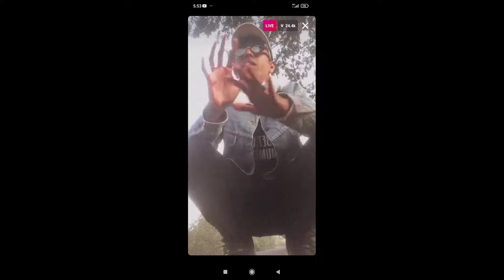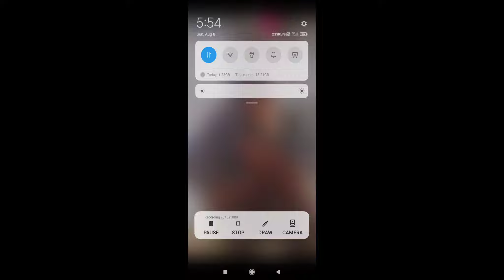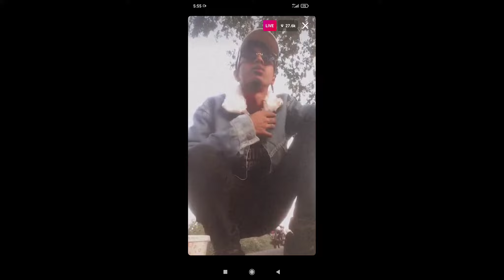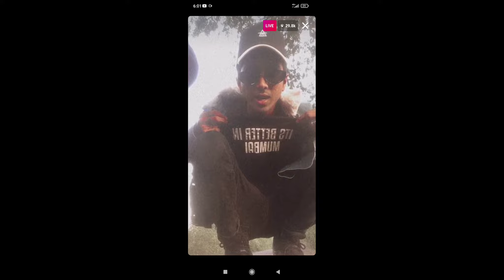mc Stan live toking about indian raprs and his mom dad